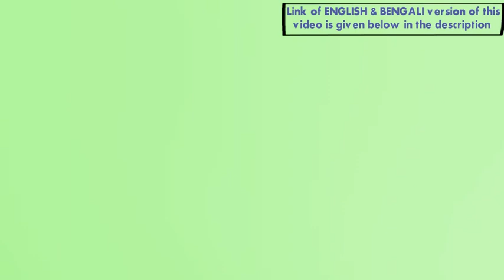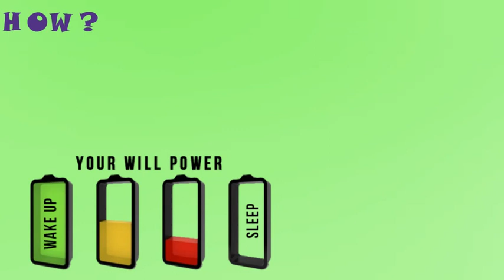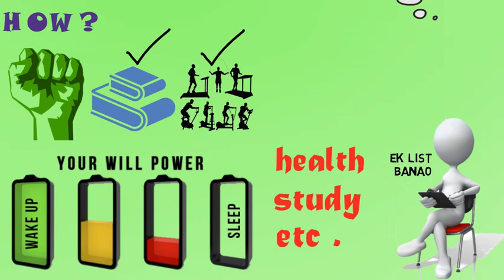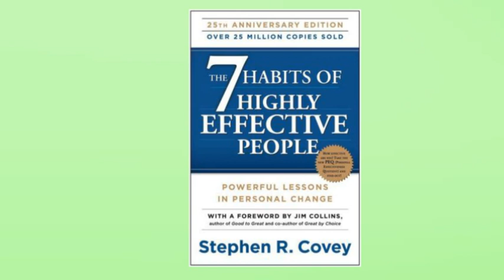DAILY ROUTINE FORMULA - HINDI Motivational Video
HINDI Motivational Video How to plan your day effectively - HABIT 3  – Put the First thing First from 7 Habits of Highly Effective People by Stephen Covey Animated Book Review in HINDI.

Daily motivational doses ke liya,.